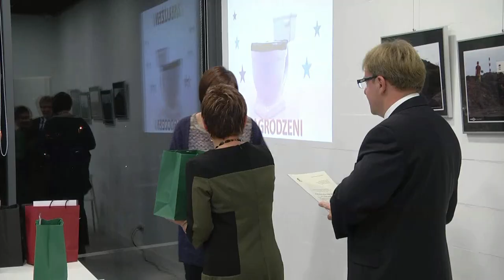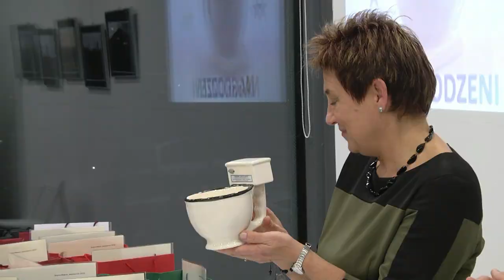"Akcja Haziel" zakończona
Tak zwana „Akcja Haziel”, której celem było zebranie funduszy na przebudowę zaplecza sanitarnego Szkoły Podstawowej nr 1 im. Miłośników Ziemi Ślaskiej, została zakończona. Dzięki determinacji Rady Rodziców tej placówki i zaangażowaniu firm, instytucji i osób prywatnych udało się kompleksowo zmodernizować wszystkie sanitariaty w szkole. Sukces tej akcji pokazał, że lokalna społeczność chętnie włącza się w działania, które przynoszą wymierne rezultaty.